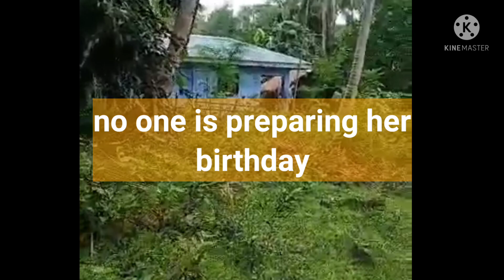bakit emootional at napaiyak Ang nanay Ng Aking friend sa surprise birthday para sa kanya?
surprise birthday for the mother of my friend
emotional at napaiyak siya